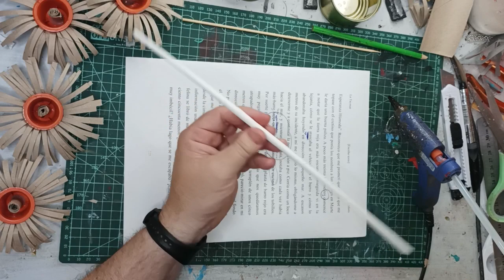IDEA PARA TI, DECORACIÓN muy barata.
Material:
  - Tubos de cartón de papel de WC
  - Hojas de papel
  - Spray color cobre
  - Piedras
  - Lata de atún
  - Tijeras ✂️
  - Pistola de Termofusión 🔫

Material:
  - WC paper cardboard tubes
  - Sheets
  - Copper colored spray
  - stones
  - Can of tuna
  - Scissors ✂️
  - Thermofusion gun 🔫